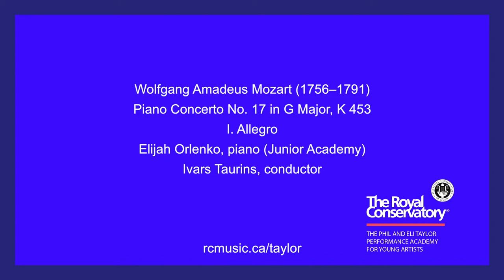Academy Chamber Orchestra performs Mozart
Academy Chamber Orchestra performs W. A. Mozart’s Piano Concerto No. 17 in G Major, K 453 – I. Allegro with Elijah Orlenko